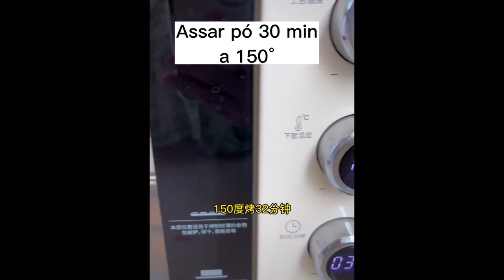RECEITAS RÁPIDAS PARA ALEGRAR SEU DIA| ASSADOS PARA UM LANCHE RÁPIDO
Sabe aqueles dias que a gente só quer ficar na preguiça?
Queremos comer, mas não queremos ficar horas na cozinha...
Essas receitas são ótimas para esses momentos.
Rápidas, fáceis e não vão estragar seu dia de moleza, porque todo mundo merece né?!